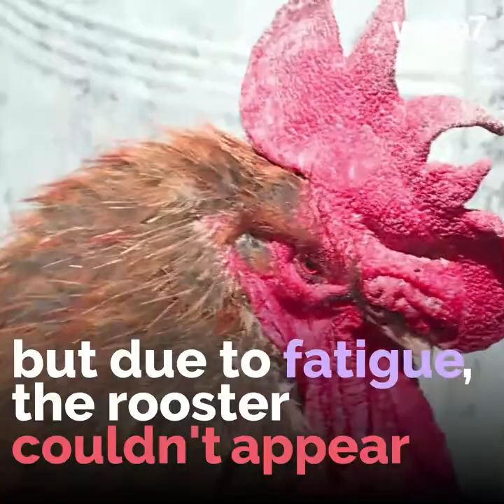A French rooster is dragged to court ! 🐔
Find out why Maurice the French rooster has been dragged to court by his neighbors 👨🏻‍⚖️